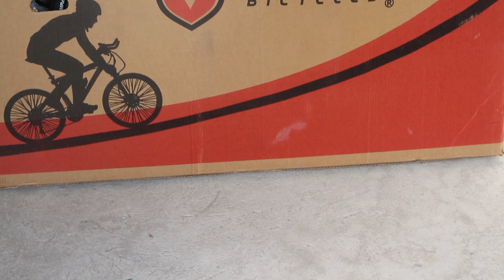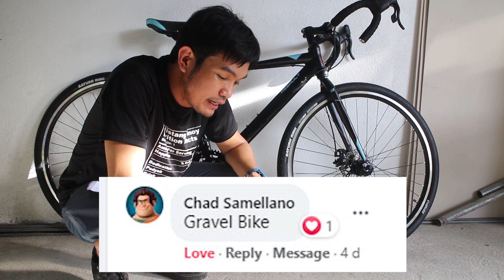NEW BIKE DAY!! matagal ko na hinintay ito!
Matagal na din ako naghintay ng ganito at maari ko ito magamit lalo na mahilig din ako mag longride. tara samahan nyo ako buksan ang laman ng karton na ito galing kay VIPER Philippines. You can visit also there website and facebook page. Marami salamat sa Viper Bicycle Philippines.

You can choose also different kinds of bicycle na kanilang kinicater!